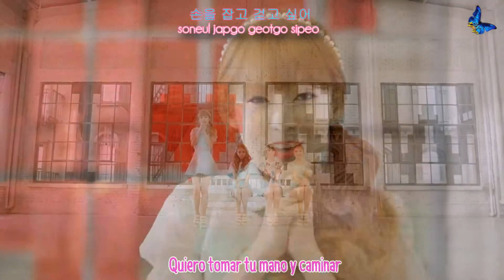N*white - Hello boy [Sub español + Rom + Hangul]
| [MV] N*White (앤화이트) _ Hello boy (동화)
© Song ~  Hello boy
© interprete ~ N* white